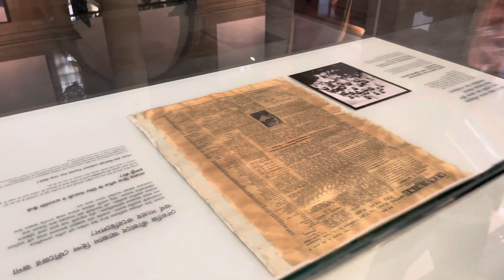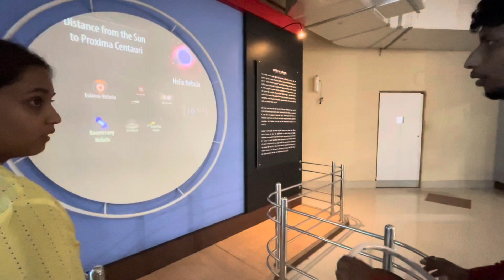Victoria & Mondarmani tour indiatour indianvloggerinlondon londonlifestyle 🇬🇧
kolkata tour
kolkata to victoria
kolkata visit
london to india
kolkata to mondermoni
mondermoni beach
mondermoni sea beach
london to india tour
Tamalika's Creation

Welcome to Tamalika’s channel

Hello friends how are you all ,i hope you all are doing very well .
In today's video I want to show you that I went to visit Victoria in Kolkata and from there we visited Science City and from there we went to visit Mandarmani. Hope you all like today's video😊.